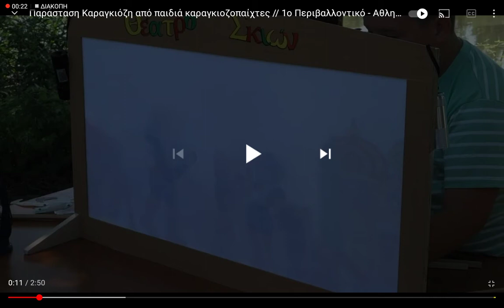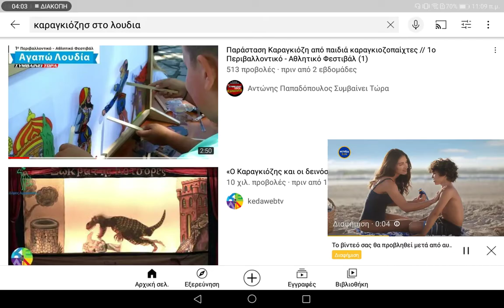Η πρώτη μου παράσταση καραγκιόζη με τον φίλο μου τον Άγγελο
Δυναμώστε την ένταση στο τέρμα

00:00-καραγκιόζης

02:00-σχολιασμός και μετά βίντεο